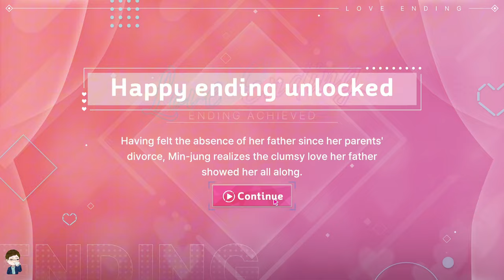MINJUNG ALL ENDINGS + SECRET ENDING - Five Hearts Under One Roof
영상 말미에는 민정이와의 보너스 인터뷰 장면이 있습니다~

00:00 - 02:20 Alternate Happy Ending
02:21 - 04:04 Happy Ending
04:05 - 05:51 Bad Ending
05:52 - 06:59 Secret Ending
07:00 - 09:32 Interview with Minjung